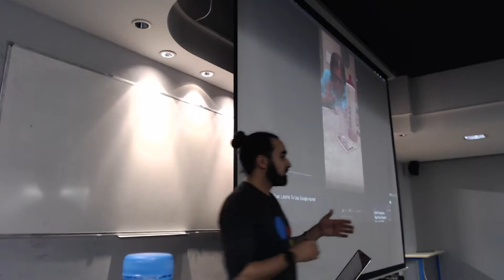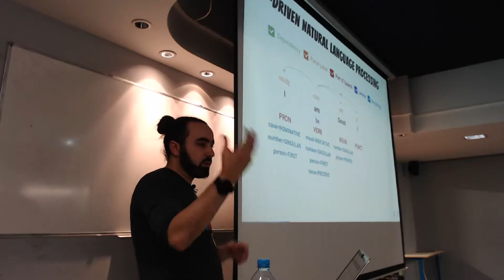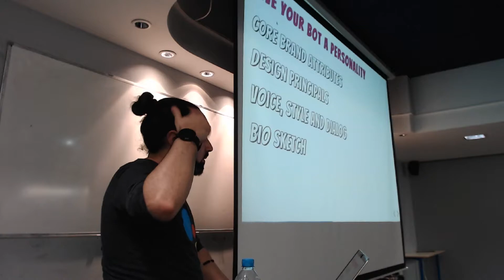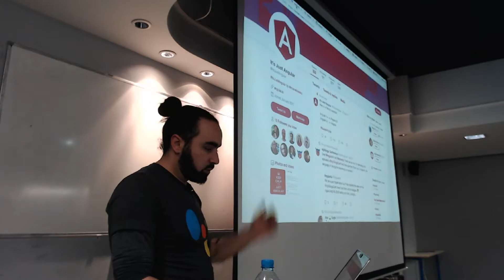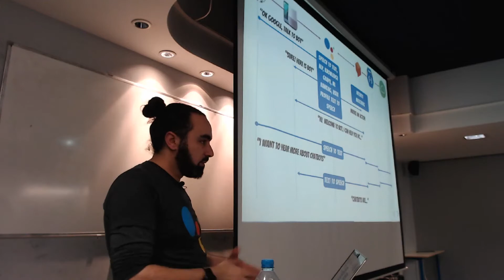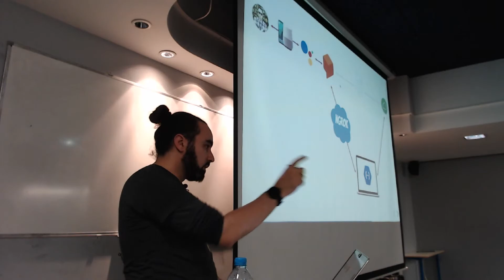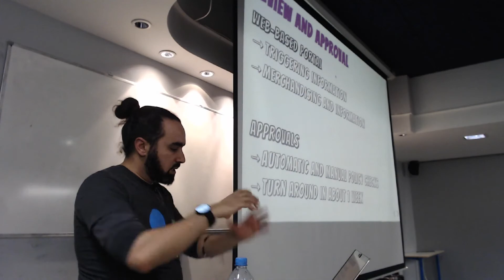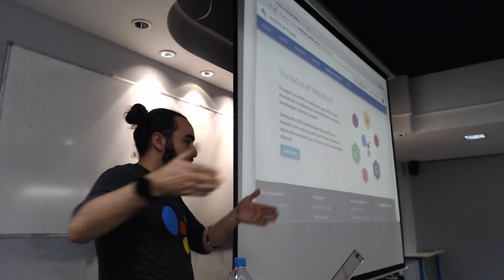[GDG Lille] Créer un chatbot Google Assistant en 10 min c'est possible ! (Wassim Chegham)